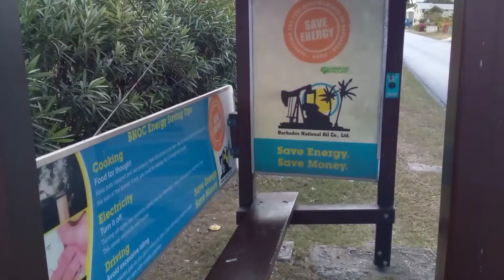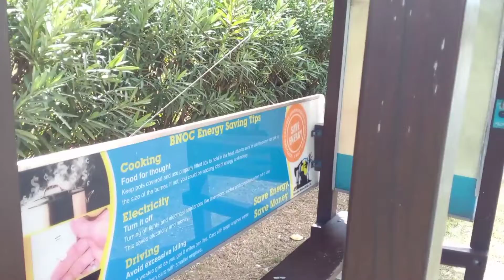Coverley Christ Church Barbados🇧🇧